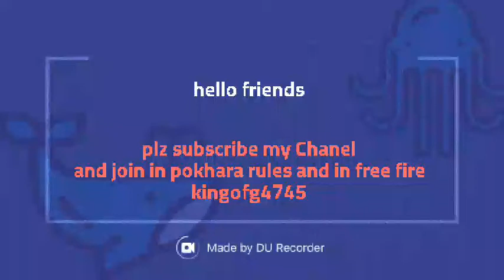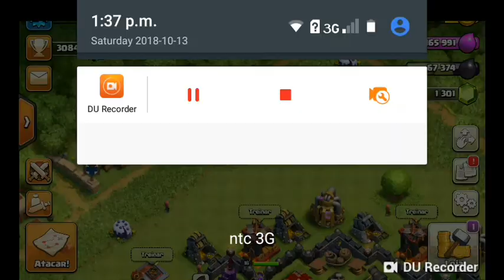How to attack lava loon by th 9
My tag
CLAN NAME POKHARA RULES TAG